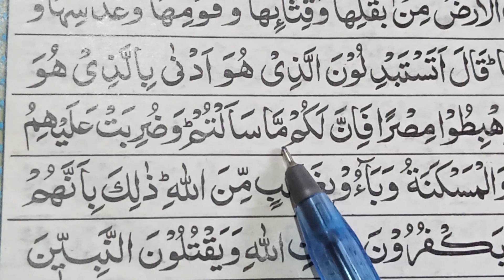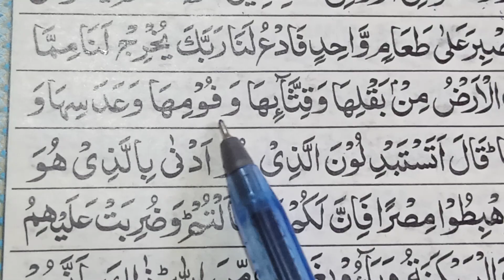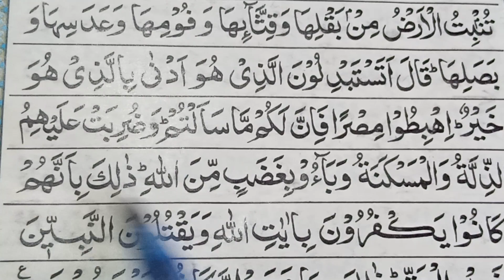قران پاک کو تجوید سے پڑھنا سیکھیں || Learn Quran